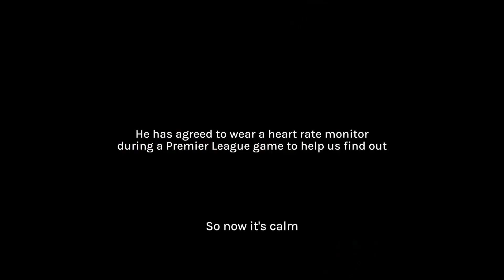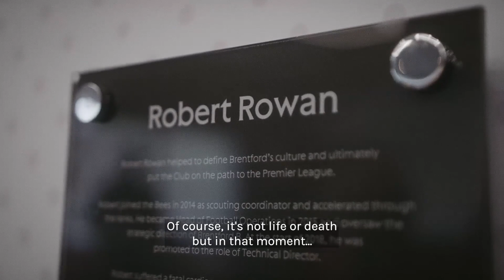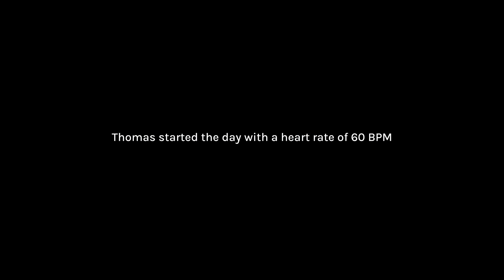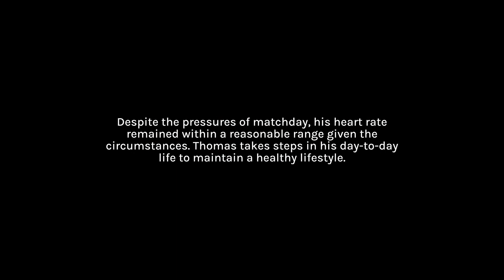The Pressure: Thomas Frank wears a heart rate monitor during a Premier League match ❤️⚽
Thousands of Stories: The Pressure

Cardiac health has always been close to our hearts as a club.

In 2018 we lost our technical director, Rob Rowan at the age of 28 to a fatal cardiomyopathy episode. Cardiovascular disease accounts for more than 160,000 deaths each year, that's one death every three minutes. Cardiac health affects us all and this has been the biggest driver behind our Heart of West London campaign.

Our first team manager, Thomas Frank leads the Bees through every match. Managing a Premier League club is by no means easy. The stress and pressure can be enormous, and this is impacted by last-minute goals, VAR decisions and penalties. So what does this do to Thomas's body?

At our match against West Ham last season, we hooked up Thomas to a heart rate monitor to find out how his heart reacts to the pressure of a Premier League match.

Take a look at how Thomas got on...